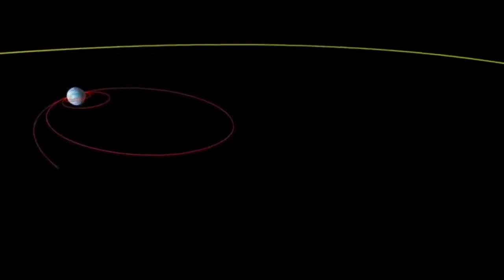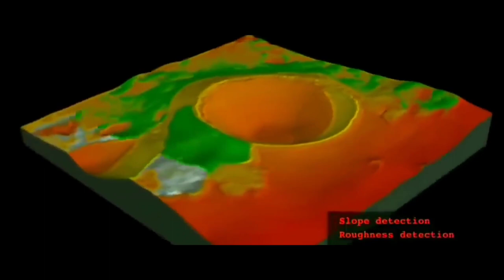ISRO: গগনযান পরে, চাঁদে চন্দ্রযান ৩ পাঠাতে তৎপর ইসরো, হঠাৎ সিদ্ধান্ত বদল নিয়ে মুখে কুলুপ, CHY 3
ISRO: গগনযান পরে, চাঁদে চন্দ্রযান ৩ পাঠাতে তৎপর ইসরো, হঠাৎ সিদ্ধান্ত বদল নিয়ে মুখে কুলুপ, CHY 3, Chandrayaan 3, Gaganyaan Postponed, ISRO, Jitendra Singh, Chandrayaan 3 Mission News India, India, Indian Space research Organization, Chandrayaan 2 failed, Lander, Rover, moon Rover, Pragyan Rover, Lander vikram, Vikram 2, Pragyan 2, Chandrayaan 3 Will launch In August 2022, ISRO is preparing for their next mission to moon, Travel Shooters, Space News, Moon, Moon Mission Isro,